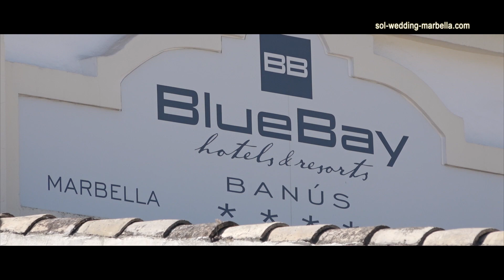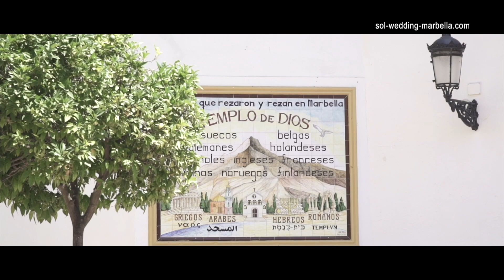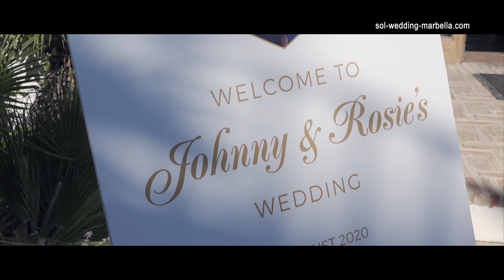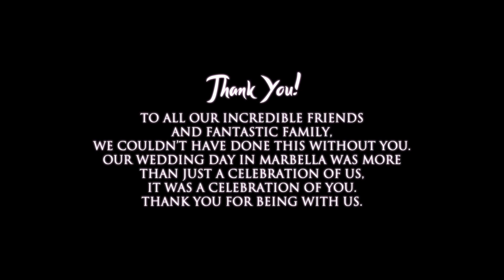Rosie & Johnny I Traveller Wedding Highlight in Marbella I La Quinta Westin Hotel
“A Whole New World - Our Wedding in Marbella”
Directed & edited by GREG KORVIN (Sol Wedding Marbella)

Filmed by: Pablo L. & Juan Pedro G. (Sol Wedding Marbella)
Edited by: Greg Korvin (Sol Wedding Marbella)
Wedding Photographer: Greg Korvin (Sol Wedding Marbella)
Wedding Venue: La Quinta Westin Hotel, Marbella.

This is part of your FREE GIFT from Sol Wedding Marbella, also includes a dedicated micro-website page including this VIDEO & Photos highlights of your BIG day Online in our website at Sol Wedding Marbella!

MAKEUP Shola
HAIR DRESSER Ashah
FLOWERS Deseos Flowers
WEDDING DRESS Eleni Bridal
WEDDING CAKE Louise Crumplin
CEREMONY Iglesia de la Encarnación, Old Town Marbella
CELEBRANT Padre Luis
WEDDING PLANNER Lisa Franco (Bella Weddings in Spain)
MUSIC & ENTERTAINMENT
Laura Elen Singer, DJ Tristan, Balloon Man Spain
DINNER & PARTY LA QUINTA WESTIN HOTEL,
NUEVA ANDALUCIA, MARBELLA, SOUTHERN SPAIN

Sol Wedding Marbella - your cinematography & photography wedding specialist in Marbella, Southern Spain since 2006.
At Sol Wedding Marbella - Professional Destination Wedding Videographers & Wedding Photographers, we are all passionate about making your big day memorable.  We love to catch the natural emotion, it's important for us to always be non intrusive, during your wedding day in Marbella, Southern Spain or anywhere else on the planet!